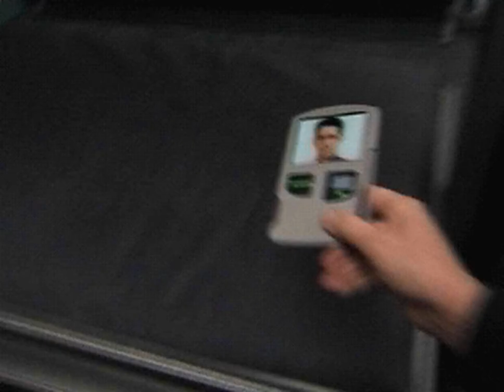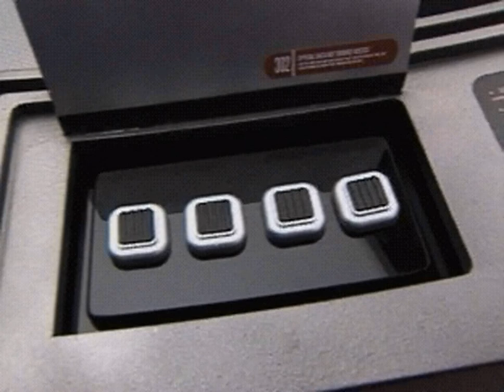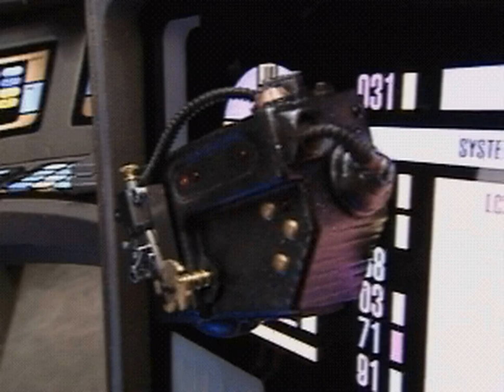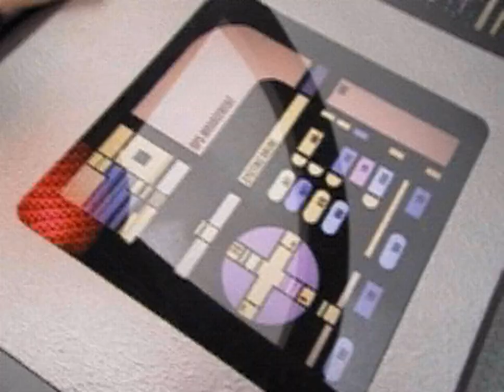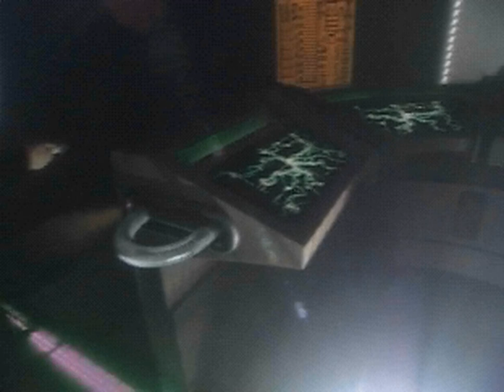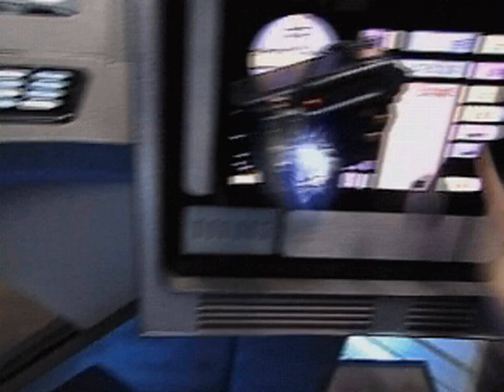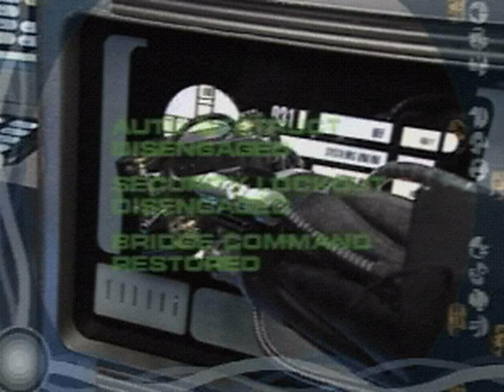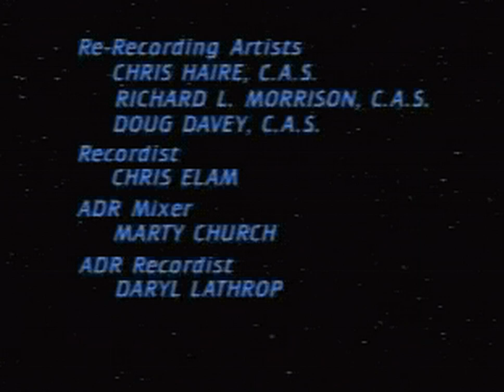Star Trek: Borg (1996) Interactive Movie CD-ROM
Sourced from the original CD-ROMs. I extracted the AVI files, and converted from TrueMotion to H.264/AAC. I also upscaled from 240p to 1080p so it would look better post-YouTube compression.

ffmpeg -i [in].AVI -vf scale=-1:1080:flags=lanczos -crf 17 -preset slow -c:a libfdk_aac "[out].mkv"